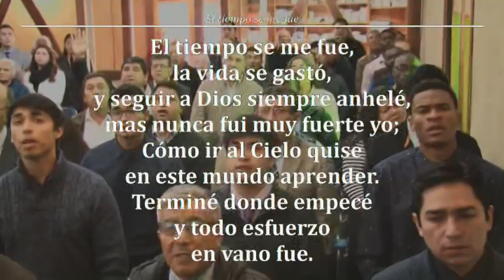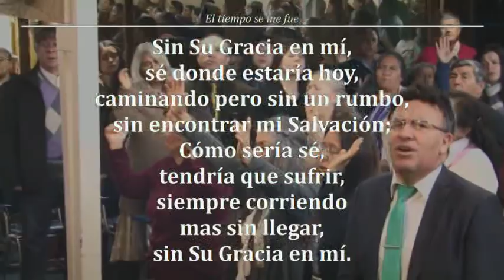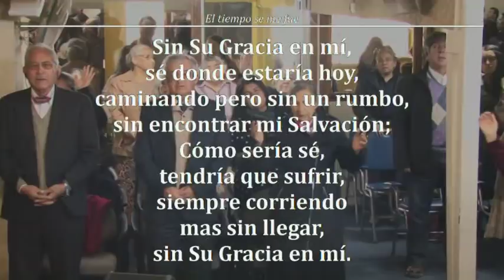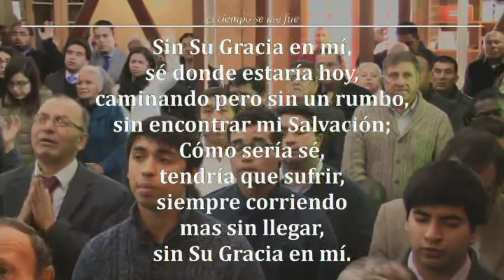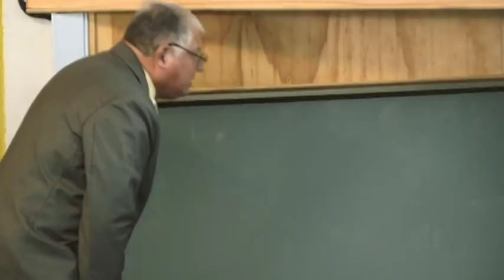Reunion Domingo 06/05/2018 - "Quitando nuestra Desconfianza" - Hno Jorge Flores A.